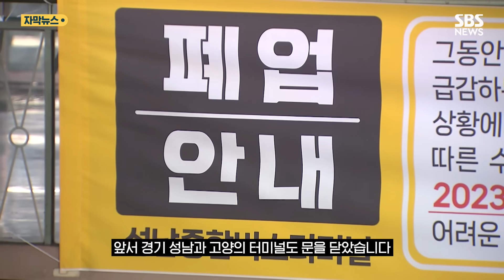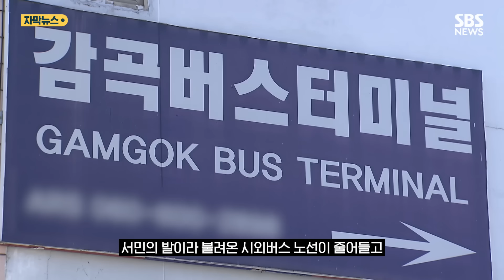"매년 적자입니다"…사라지는 '서민의 발' (자막뉴스) / SBS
연말연시면 북적거리던 터미널 대합실이 텅 비다시피 했습니다.

곳곳에 운영이 중단된다는 공지가 나붙었습니다.

이달 말 폐업을 앞둔 경기 평택의 송탄시외버스터미널입니다.

4년 전만 해도 14개 노선에 하루 이용객이 1천200명에 달했습니다.

하지만, 코로나19 여파와 철도와 지하철 같은 대체 교통수단 확대 등으로 노선은 10개로 축소됐고, 이용객도 10분의 1 수준으로 줄었습니다.

[시외버스 기사 : (이용객이) 해마다 1년에 한 10%씩 주는 것 같더라고요. 자동적으로 배차(간격)도 자꾸 늘어나고 차도 감차가 되고 그러지.]

폐업한 터미널은 다음 달부터 인근 간이 정류장으로 대체됩니다.

[함재욱/경기 성남시 : 성남도 터미널 폐쇄해서 길가에다 세워놓고 지금 (운영)하고 있거든요. 여기도 그러니까 굉장히 불편하죠.]

지난달 서울 상봉터미널이 38년 만에 폐업했고, 앞서 경기 성남과 고양의 터미널도 문을 닫았습니다.

경영 악화 등으로 최근 5년간 31곳의 버스터미널이 문을 닫았습니다.

인구 자체가 줄어드는 지역의 터미널도 폐업 위기에 몰렸습니다.

[김종웅/감곡터미널 대표 : 청주 같은 경우도 시간표 보시는 대로 3회가 있는데 저게 코로나 전에는 한 13회 정도 이렇게 있었고 하여튼 매년 결산 보면 적자입니다.]

인구 감소에 직면한 군 단위에 있는 터미널만 157개에 달합니다.

서민의 발이라 불려온 시외버스 노선이 줄어들고 교통 거점인 터미널도 사라지면서 이용객 불편은 물론 지역 소멸을 가속화할 것이라는 우려도 나옵니다.

상황이 심각해지자 지자체들이 잇따라 긴급 지원에 나서고, 정부도 터미널 서비스 안정화를 위한 해법을 모색하겠다고 밝혔지만, 인구 감소 문제가 갈수록 심각해지고 있어 근본적인 대책 마련은 쉽지 않을 것이라는 전망이 많습니다.